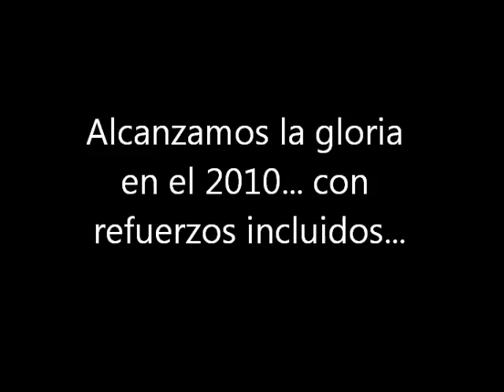Llamamiento a la afición - Demagogos F.C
Equipo + Afición = Títulos